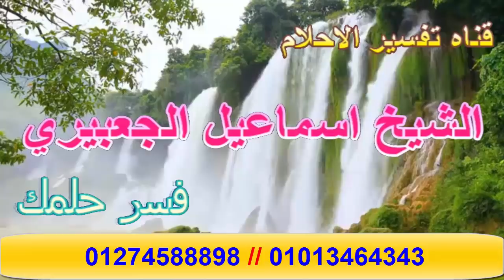أحلام ورؤيا تبشرني علي طول العمر في المنام | اسماعيل الجعبيري